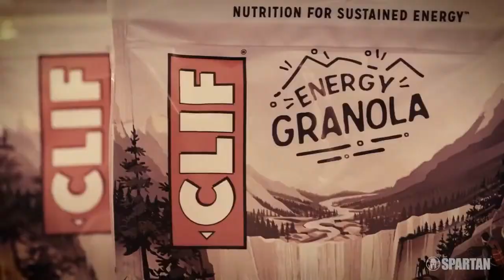Food of the Week | CLIF Granola Bites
Quick & Easy Healthy Granola Bites!
Packed with protein, natural sugars and complex carbs, these CLIF Granola Bites are a great source of energy - and will satisfy that sweet tooth without the guilt!